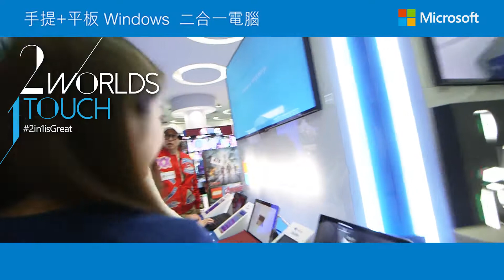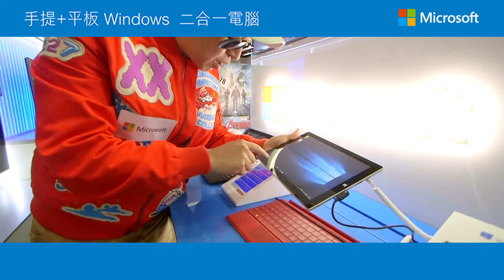詹瑞文話你知：咩係 2in1？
咩係 2in1？不如等詹瑞文 Jim Chim 介紹返，原來一加一真係可以大於二！手提電腦加平板，就係要搵 Windows 2in1 電腦！